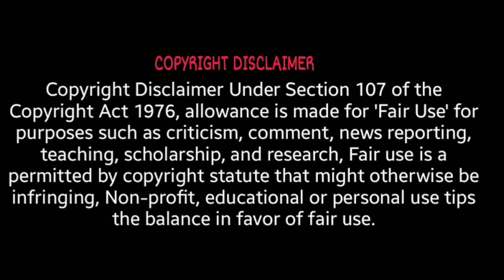RSS's Gau Prem | Mohan bhagwat | Narendra Modi | Vishalviews | New Video 2022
IFSC - CNRB0006479
Canara Bank

UPI:- Vishalviews@ybl
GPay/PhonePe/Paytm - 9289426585